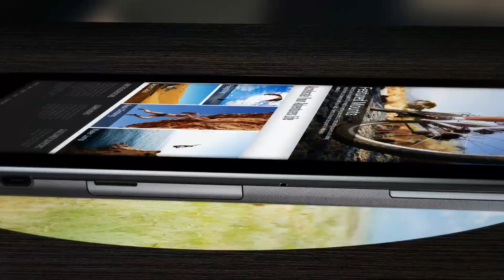Lenovo Miix 2 8" Tablet Tour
With a PC Processor and Windows 8, the Lenovo Miix 2 Tablet can be attached to a "quick flip" keyboard that instantly converts it to a full-function on-the-go entertainment laptop PC.